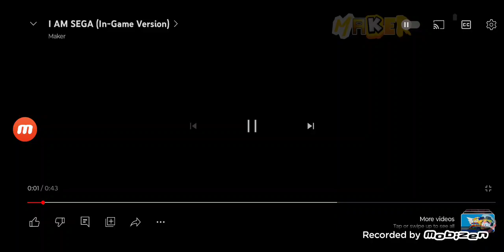IM AM SEGA